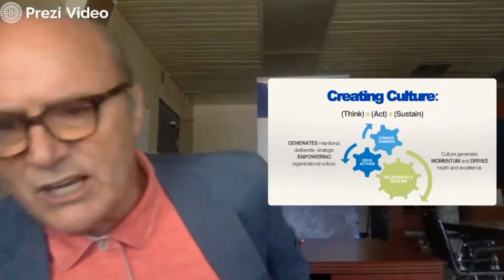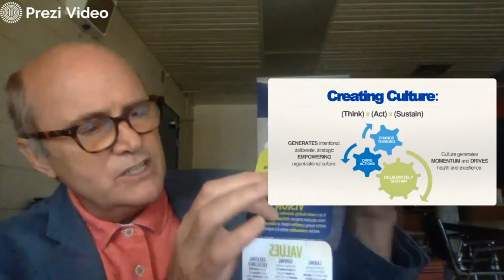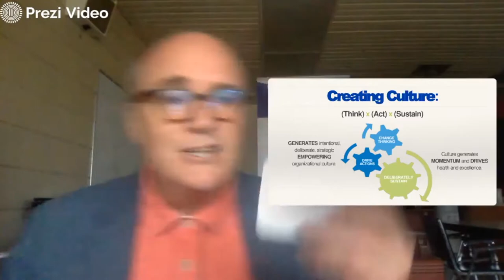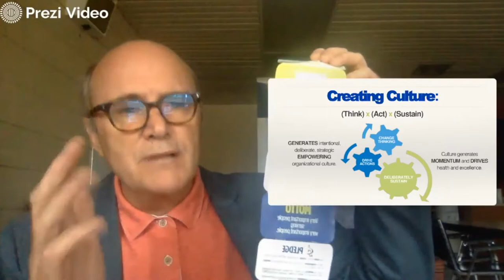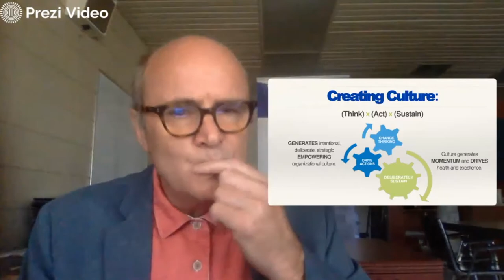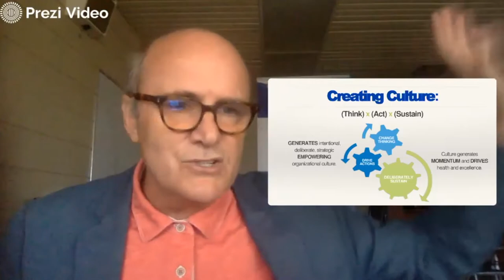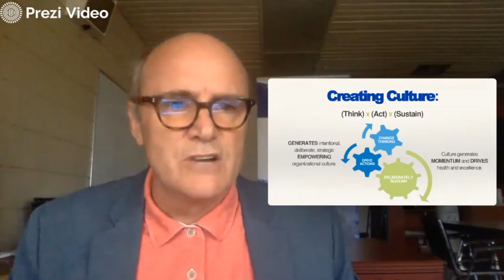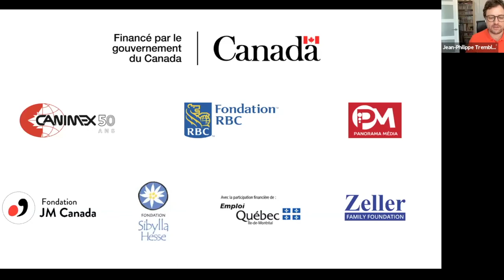In conversation with JPT - Ken McLeod - En conversation avec JPT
Ken MacLeod, Sistema New Brunswick
A leader in the non-profit sector for 30 years, Ken is CEO of the New Brunswick Youth Orchestra (Canada) and founder of Sistema New Brunswick, a program offering hope to vulnerable children, through music. Sistema NB is the largest of its kind in Canada, recently honoured with the Prime Minister’s Award for Social Innovation.

Ken MacLeod, Sistema Nouveau Brunswick
Chef de file dans le secteur à but non lucratif depuis 30 ans, Ken est PDG de l’Orchestre des jeunes du Nouveau-Brunswick (Canada) et fondateur de Sistema Nouveau-Brunswick, un programme offrant de l’espoir aux enfants vulnérables, grâce à la musique. Sistema NB est le plus grand du genre au Canada, récemment récompensé par le Prix du premier ministre pour l’innovation sociale.